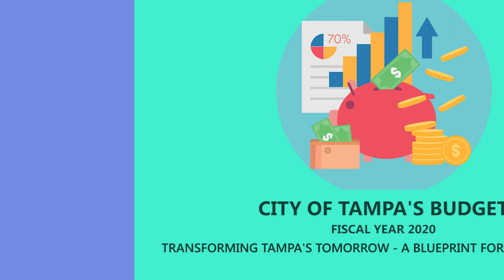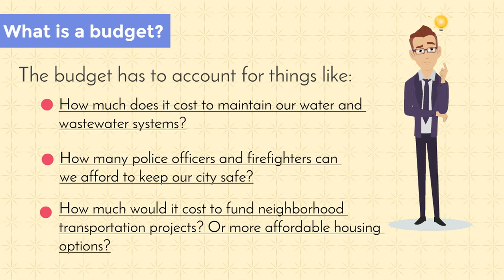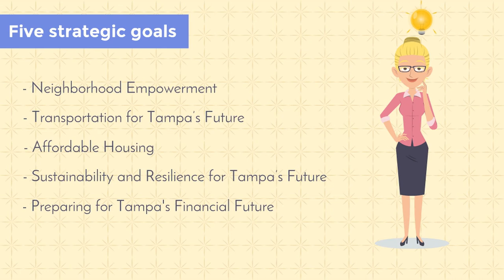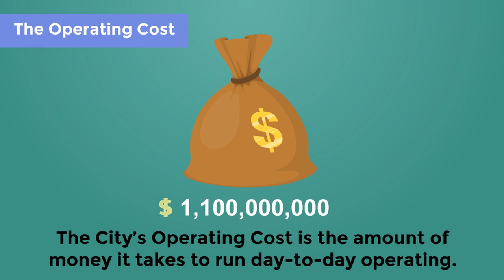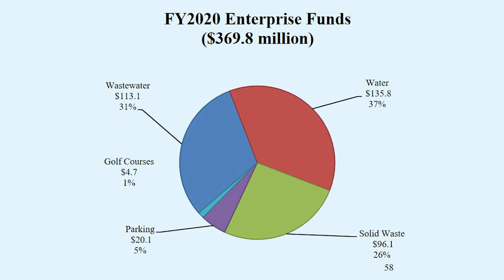City of Tampa Budget Explained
Our budget is what keeps our city running and allows us to work towards a brighter future! Watch this informative video to learn more about how we use tax dollars and other funds to meet the needs of our city.